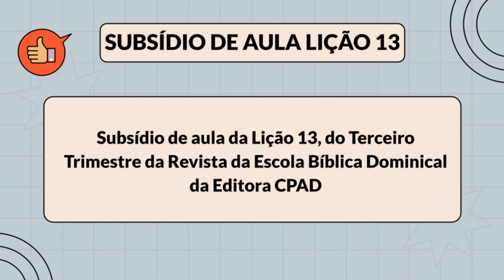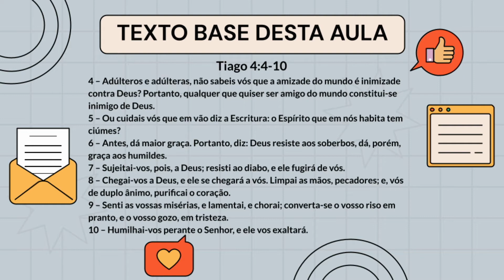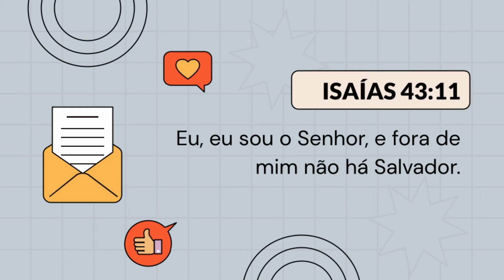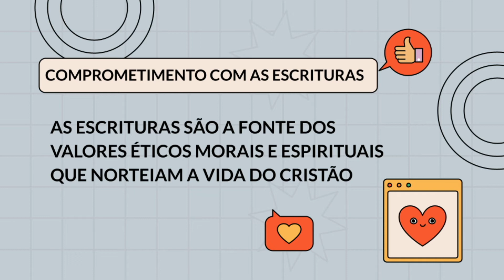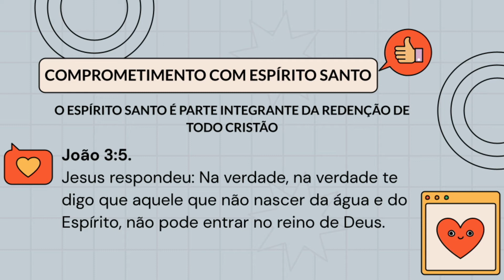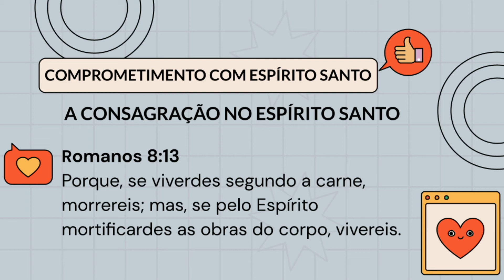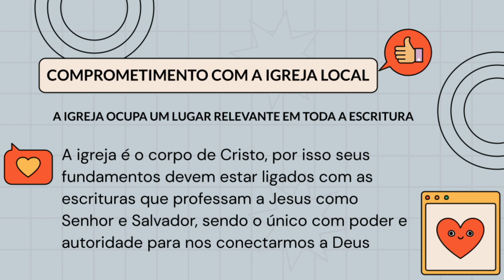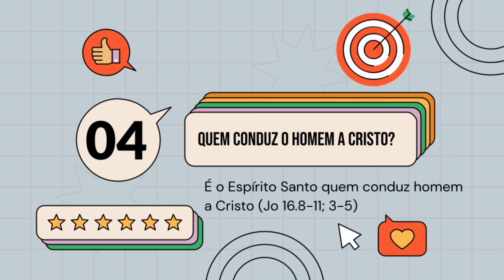Lição 13: Resistindo às Sútilezas de Satanás | 3° Trimestre de 2022 | EBD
🛑RESISTINDO ÀS SUTILEZAS DE SATANÁS | PLANO DE AULA [LIÇÃO 13]ebd
Lição 13, lição conclusiva
Finalizando terceiro trimestre da revista da escola bíblica dominical da editora CPAD.
Texto base:
Tiago 4:4-10
4 – Adúlteros e adúlteras, não sabeis vós que a amizade do mundo é inimizade contra Deus? Portanto, qualquer que quiser ser amigo do mundo constitui-se inimigo de Deus.
5 – Ou cuidais vós que em vão diz a Escritura: o Espírito que em nós habita tem ciúmes?
6 – Antes, dá maior graça. Portanto, diz: Deus resiste aos soberbos, dá, porém, graça aos humildes.
7 – Sujeitai-vos, pois, a Deus; resisti ao diabo, e ele fugirá de vós.
8 – Chegai-vos a Deus, e ele se chegará a vós. Limpai as mãos, pecadores; e, vós de duplo ânimo, purificai o coração.
9 – Senti as vossas misérias, e lamentai, e chorai; converta-se o vosso riso em pranto, e o vosso gozo, em tristeza.
10 – Humilhai-vos perante o Senhor, e ele vos exaltará.

❤️Você pode realizar nosso sonho de alcançar milhares de vidas com esta obra, é só clicar para INSCREVER

(❤️)FAÇA SUA DOAÇÃO DE AMOR | COOPERE NESTA OBRA.

SEJAM BEM VINDOS AO MISTÉRIOS DA PALAVRA!

Por favor, espalhe esta mensagem, nosso sonho é alcançar milhares de pessoas com a mensagem de Jesus Cristo!

NOSSO PROPÓSITO
Queremos te instruir no caminho da verdade, queremos te motivar e a ter sucesso na caminhada com Deus!

PALAVRAS CHAVES:
Leitura, oração, estudo, reflexões, Meditação, Ministração